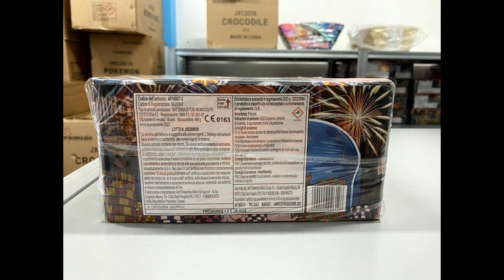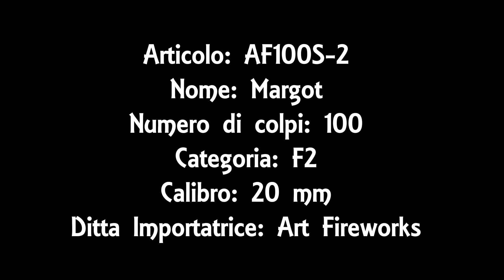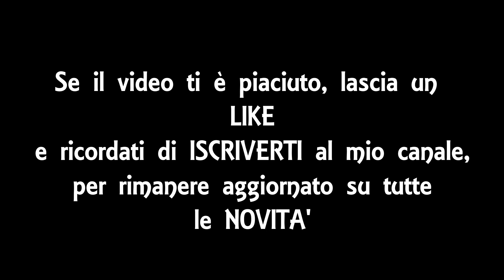Margot - Articolo AF100S-2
Articolo: AF100S-2
Nome: Margot
Ditta Importatrice: Art Fireworks
Numero di Colpi: 100
Calibro: 20 mm
Categoria Europea: F2